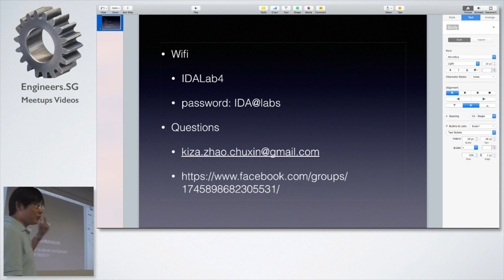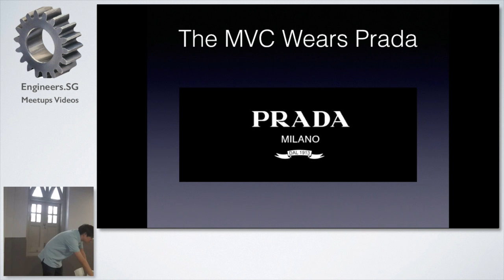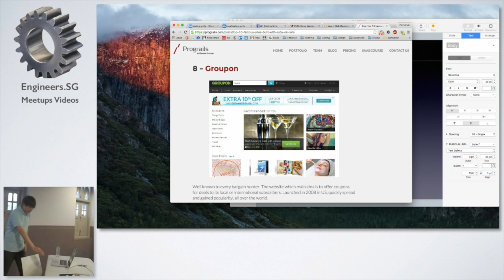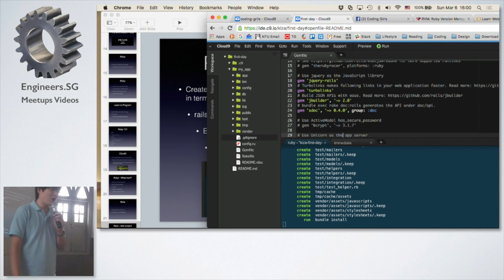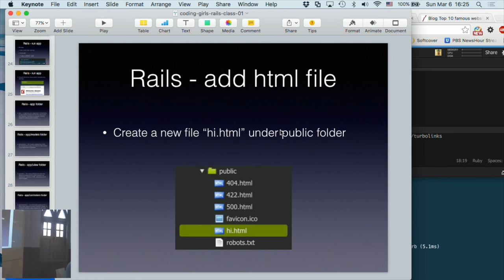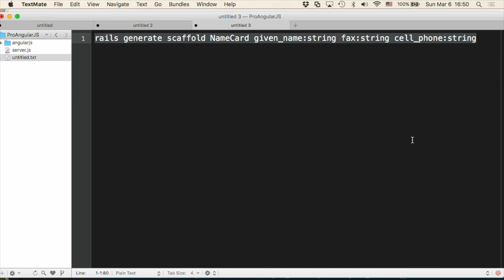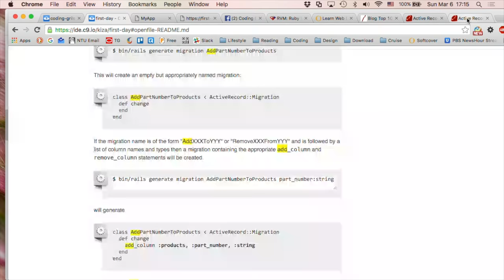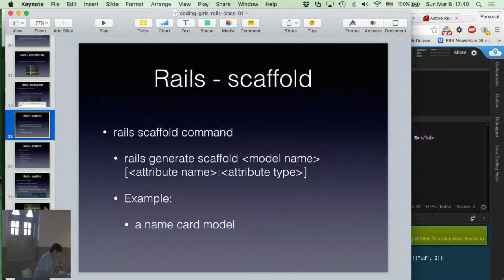Ruby on Rails: Session 1 - Coding Girls Singapore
Speaker: Kisa Zhao